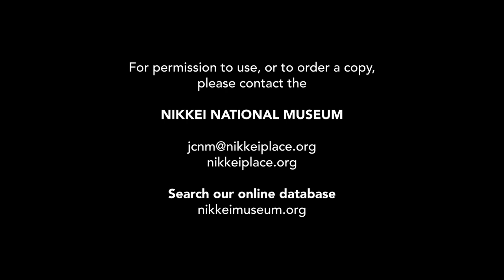1. Pre 1942 ; Mayo, Duncan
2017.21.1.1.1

Circa 1940

Home movie. This film features scenes primarily of Mayo (now Paldi), near Duncan BC. The film opens with a Japanese Canadian man and woman walking their daughter along a beach. The location of the beach is unknown. There are various shots of driving down forested roads, natural scenery, and rural areas. The shots of the waterfalls might be in or around Duncan. There are also birds-eye view panning shots of a residential community in the area, possibly Duncan. There is another panning shot of Cowichan Lake. Following are scenes from within the community. A Japanese Canadian woman from the first scene walks by a white one-storey building. The daughter from the first scene plays with the steering wheel in the driver's seat of a parked car. Children are gathered in the grounds of a school?

The following is a shot list identifying people and places:
04:16 - The Japanese woman in center frame is Tomi Inouye (nee Takayama). Sitting on her lap is her son, Shoji.
04:19 - Japanese Canadians, gather on a boardwalk in the street with their children. Shoji walks towards the camera as Tomi watches. The older brother, Tak (Takeshi), runs in front of the camera.
04:46 - Japanese Canadians dressed in semi-formal suits stand before the camera on a boardwalk. The location could be in Paldi. A Japanese Canadian girl is among them. They are unrecognizable, and could be visiting from another town.
05: 29 - Further shots of driving on the road. Location is unrecognizable.
06:07 - On the dock, Tomi Inouye, wearing the lighter coat, carries Shoji. Tak follows close behind. The woman in the darker coat is Yumi Inouye, who is the wife of Tomojiro Inouye's cousin Eiji Inouye. Yumi is carrying her son Akira.
06:38 - There are various shots of flowers in a garden.
07:02 - In a scene in Duncan, the woman in the polka-dot type dress is Tomi. She picks up Shoji. In the background of the shot is a wooden shack where a local Japanese Canadian sells vegetables. As the camera pans, the farmer is seen in a white collared shirt walking.
07:11 - The woman in the dark dress is Yumi Inouye. The man in the hat is Eiji Inouye (Tomojiro's cousin). The baby is Yumi and Eiji's son Akira Inouye.
07:21 - Japanese Canadians look and hold up freshly caught perch fish. Sumi Kamachi (then Inouye, and daughter of Tomojiro) is in the white dress with black polka dots. She holds up perch and looks to her step mother in the white apron, Tomi, who also holds up a perch. The young man wearing the cap next to Sumi is Masanobu Kawahira. The woman to the right of Tomi is Sanaye Inouye, whose husband is related to Tomojiro.
07:36 - The perch are de-boned. The boy in the suspenders and striped shirt is Saiji.
07:56 - There is a closer shot of Masanobu. Across from him, the man in the glasses and hat is Tomojiro Inouye. The man who is standing behind Masanobu is Tomojiro's father, Josuke Inouye. The boy next to them in the white sailor cap is Masaru. The boy in the double breasted shirt is either Shoji or Tak.
08:12 - Children wade in a stream. Sumi, in the green swimsuit carries one of her brothers, either Shoji or Tak. The woman in the white patterned dress is Tomi.
08:41 - Tomi and Sumi walk around their garden wearing kimonos in their front yard. They pick some flowers. There are various shots of flowers.
10:07 - Tomojiro's son, Mas, stands in a corn maze. The location is unknown.
10:19 - A biplane flies overhead and does airplane tricks.
11:25 - The sunset takes place in their yard.
11:49 - Visitors come by to pick up flowers.